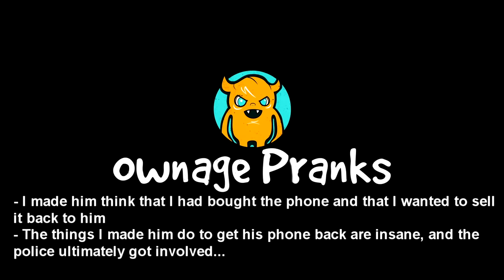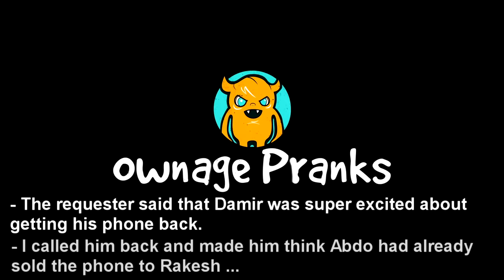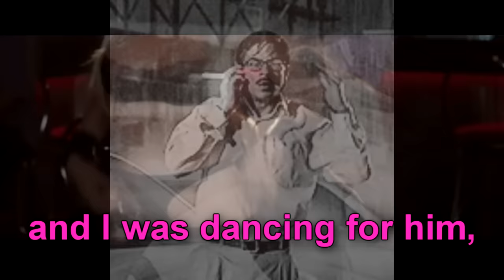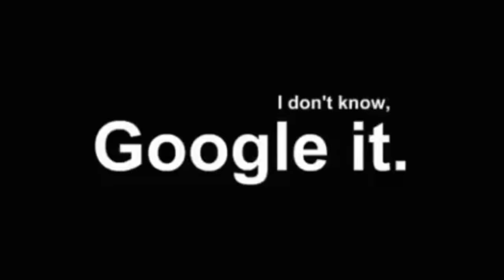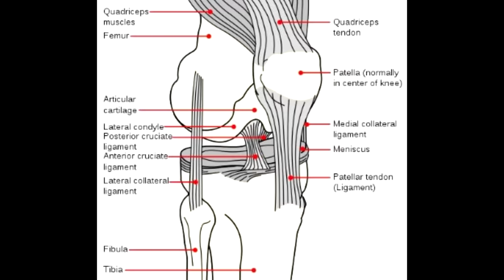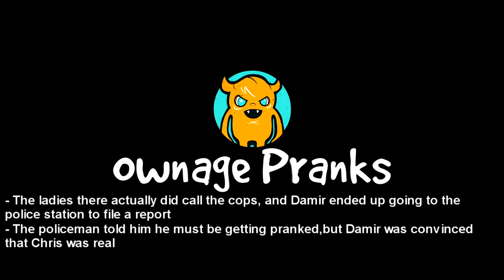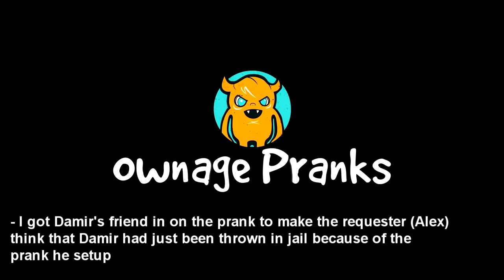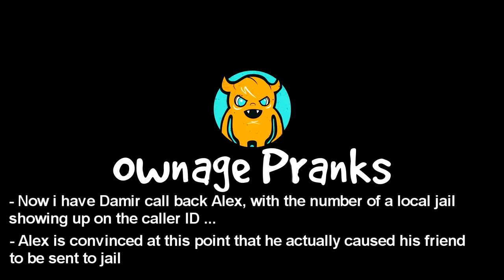Prank Gets Russian Guy Locked up in Prison!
This Russian guy lost his iPhone X and will do ANYTHING to get it back.. but he ends up being a little too eager and lands himself in a local prison.